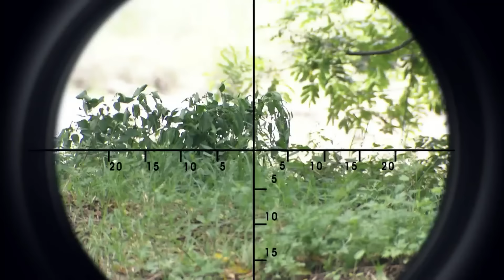【電影版】傻小子天賦異禀，未曾想他竟一夜之間成為神槍，擊潰全部日本侵略者，守衛家園！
剧名（Drama Name）：【神枪/Gunslinger】